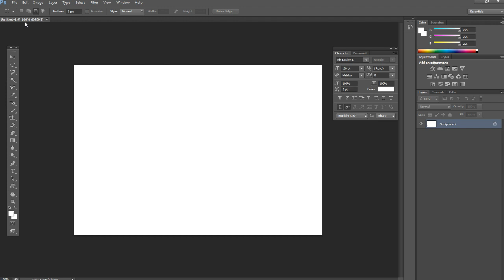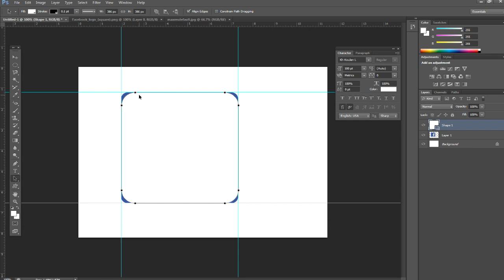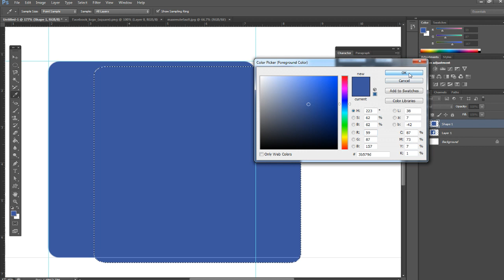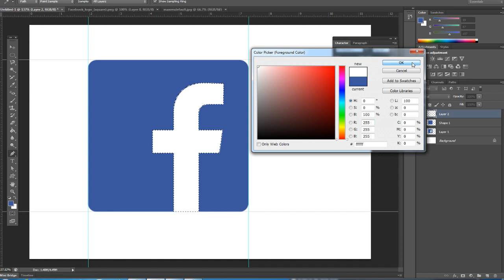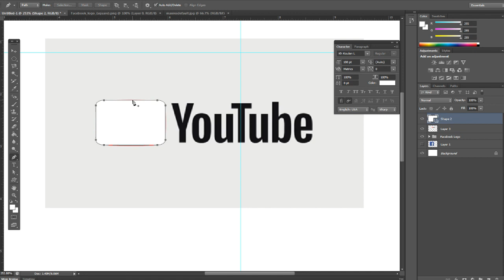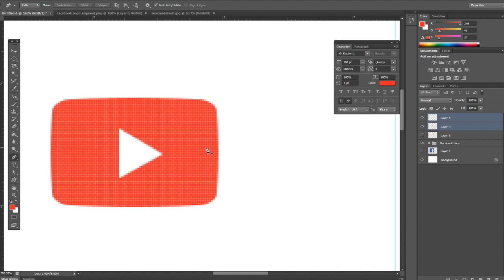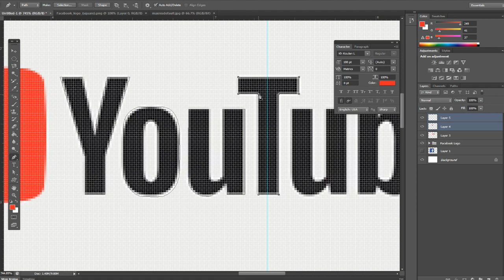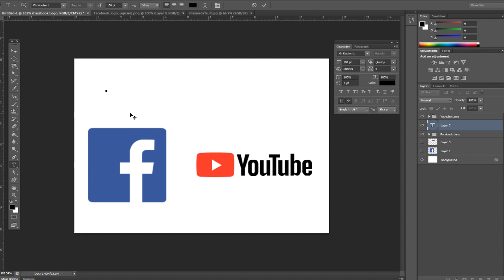How to draw logo in photoshop cs6 Facebook and Youtube logo